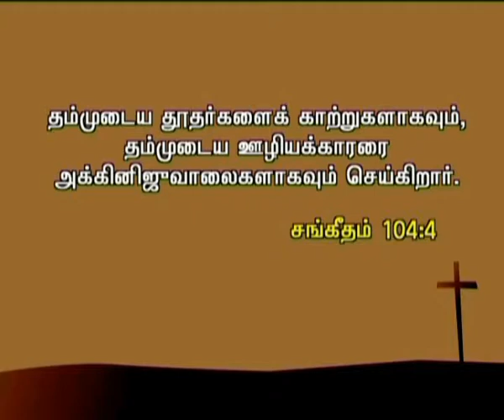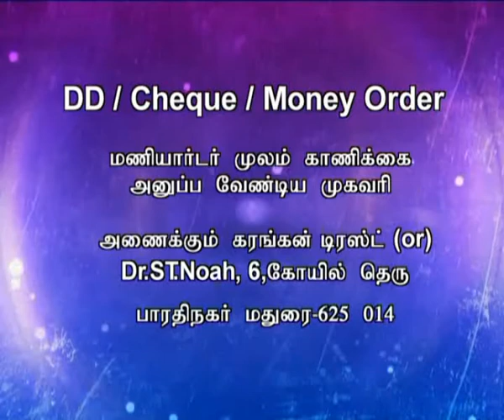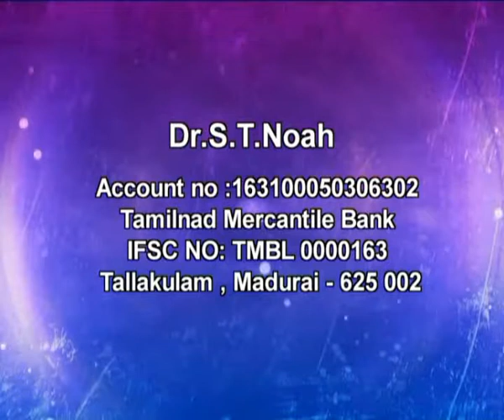Ck Medias: Dr.S.T.Noah :22 04 2017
Ck Medias: Dr.S.T.Noah